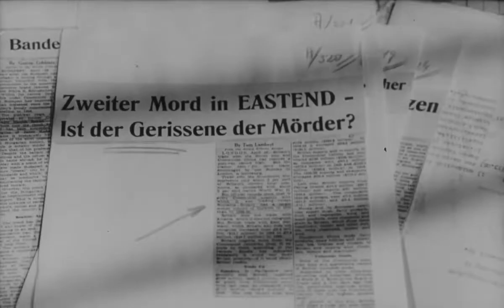Trailer - Der Fälscher von London - 1961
The Forger of London (German: Der Fälscher von London) is a 1961 West German crime film directed by Harald Reinl and starring Karin Dor, Hellmut Lange and Siegfried Lowitz. It is an adaptation of Edgar Wallace's 1927 novel The Forger, and part of a long-running series of German Wallace films made during the decade.

It was shot at the Wandsbek Studios in Hamburg, with location shooting at Herdringen Castle. The film's sets were designed by the art directors Mathias Matthies and Ellen Schmidt.